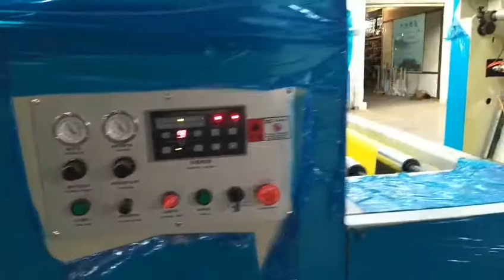Taurus latest roll to roll hot foil stamping machine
Available on various material like tobacco wrapping paper,non woven fabric,invitation letter paper,carton paper,paper cup,sticker,card,cardboard,cd pack,envelope,couplets,plastic film,bopp,pet,pp,pvc etc.